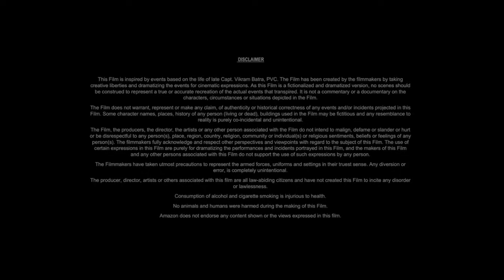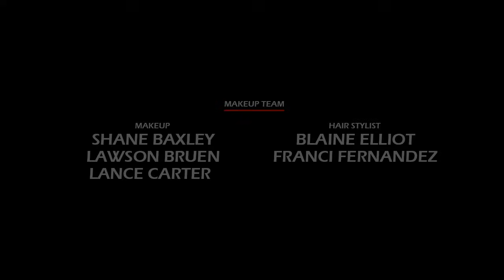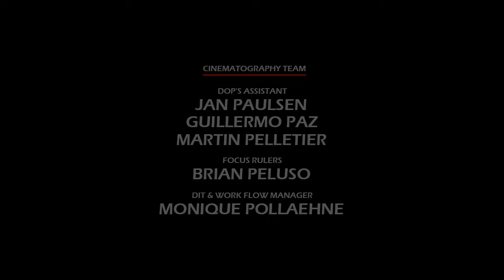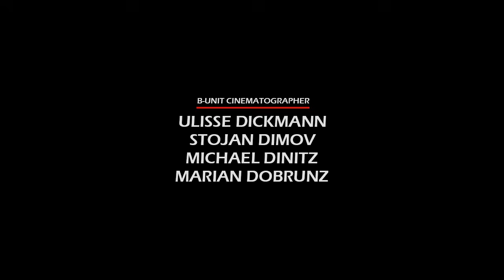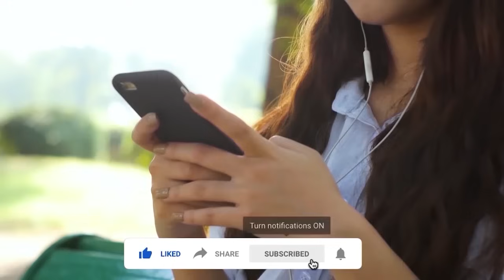Remember Me (2010) Movie || Robert Pattinson, Emilie de Ravin, Chris Cooper || Review and Facts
In this video we have talked about American coming-of-age romantic drama film Remember Me (2010). What is this movie and where can you watch Remember Me 2010 movie? It has been talked about. All interesting facts about Remember Me movie are told in this video and the Remember Me full movie HD version is also given information about which OTT platform or satellite channel you will get to watch it officially. Also, we have talked in detail with about the technical department, music department, pre-production, filming and post-production of Robert Pattinson Remember Me movie. How much was the Remember Me full movie budget? and how much the movie Box Office Collection has also been updated. We have also discussed the story of this film and a small review of the story of Remember Me full movie in english has also been given. Apart from this movie facts, story line, star cast, Remember Me full movie Robert Pattinson & other actors performance and which character has played what role? All of these have been discussed.

Movie Credits!
Directed by: Allen Coulter
Written by: Will Fetters
Produced by: Nicholas Osborne, Trevor Engelson, Erik Feig
Starring: Robert Pattinson, Emilie de Ravin, Chris Cooper
Production Company: Underground Films
Distributed by: Summit Entertainment
Release Date: March 1, 2010